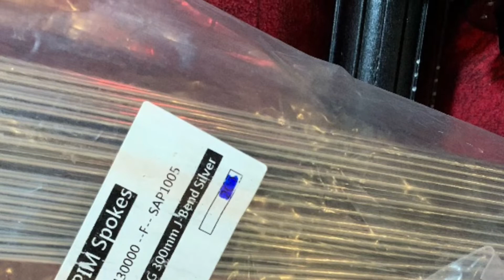Custom Wheel Building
Today Built